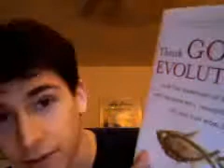Thank God for Evolution